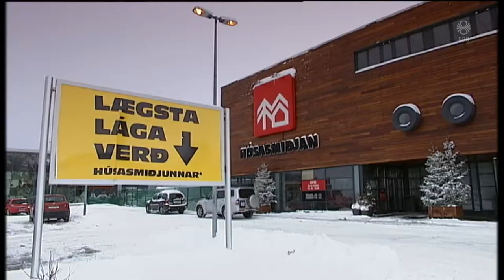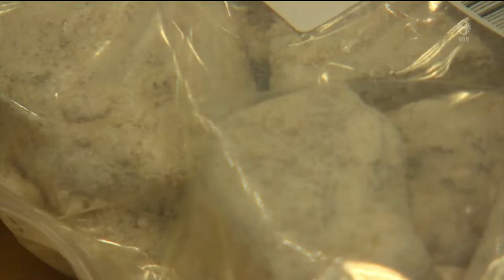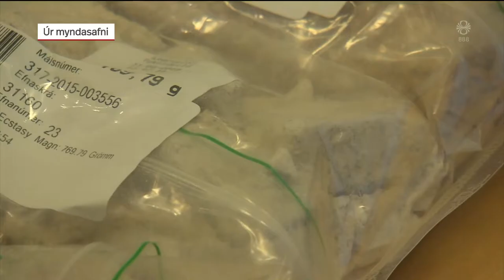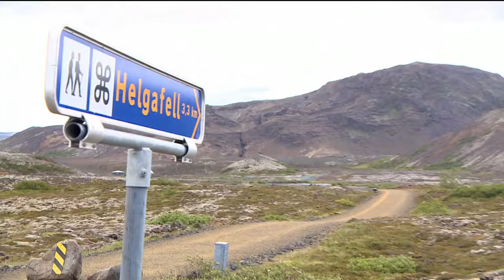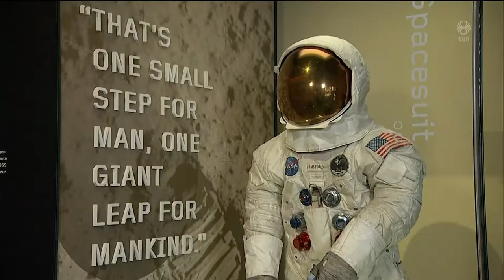Fréttir - 16. júl 2019